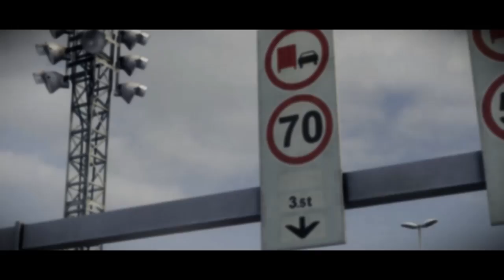GRID 2 [HD/German] - #14 Let's Play - Auf nach Asien!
▼Hier in der beschreibung findet ihr alle wichtigen Informationen!▼

►«GRID 2»
Genre: Rennspiele, Sport
USK : Ab 6 Jahren Freigegeben
Entwickler: Codemasters Racing
Publisher: Codemasters
Veröffentlichung: 31.Mai.2013

►Je nachdem ob ihr das Video gut oder schlecht fandet,
ihr es schlecht fandet einen Daumen nach unten.
und wenn ihr das Video
richtig geil fandet, dann
favorisiert doch. :)

►Viel Spaß! :)